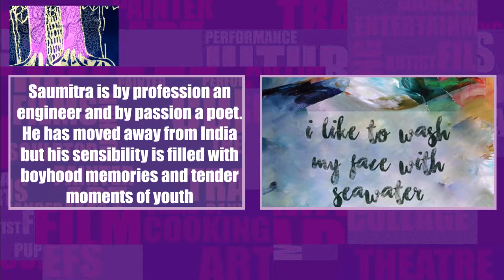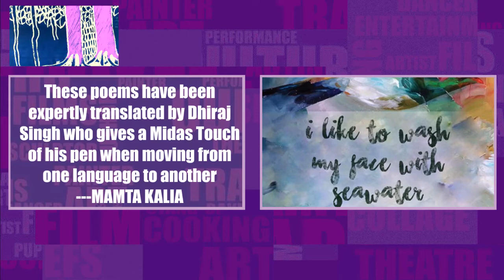HUNAR CHARCHA ONLINE with SAUMITRA SAXENA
In this episode of HunarCharcha ONLINE we bring you Hindi poet Saumitra Saxena whose Jnanpith award-winning work has been recently translated into English. Discussing the book with him is artist-writer and Hunar TV co-founder Dhiraj Singh who is also the translator of Saumitra's poetry collection called 'I Like To Wash My Face With Seawater'